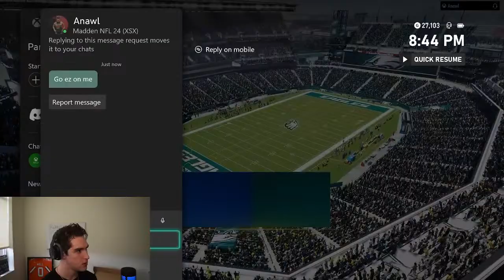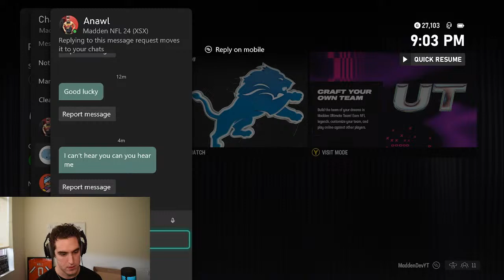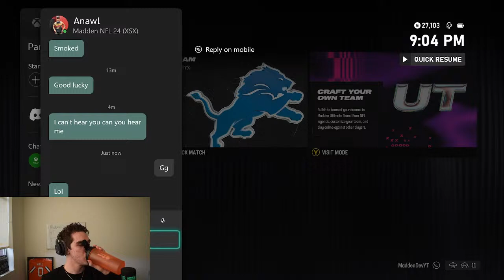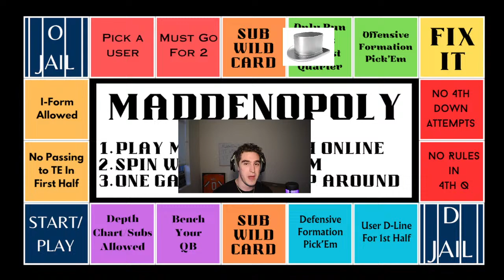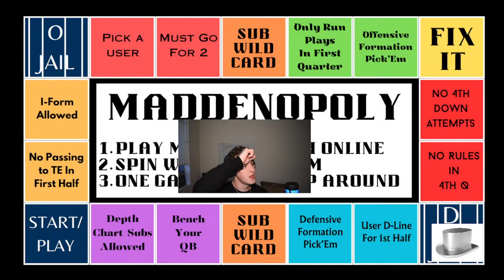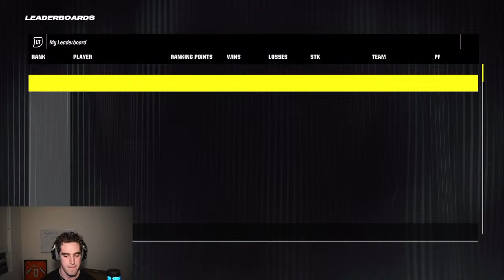MADDENOPOLY!! We Turned Madden 24 H2H Into Monopoly!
Come watch me try to win games in Madden 24 H2H with RANDOM teams and also chances to either make it HARDER or EASIER by moving on the Maddenopoly Board, a customized Monopoly board with different positive and negative spaces to land on! Let's Go!

Madden 24 Online | Madden 24 Head to Head | Madden 24 Monopoly | Madden 24 Gaming